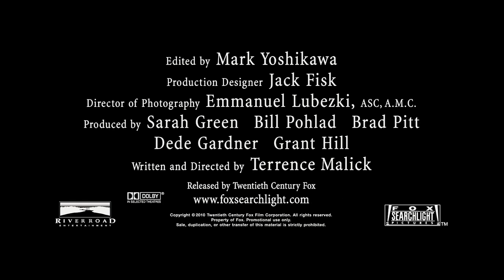The Tree of Life Trailer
Coming Soon

From Terrence Malick, the acclaimed director of such classic films as Badlands, Days of Heaven and The Thin Red Line, The Tree of Life is the impressionistic story of a Midwestern family in the 1950's. The film follows the life journey of the eldest son, Jack, through the innocence of childhood to his disillusioned adult years as he tries to reconcile a complicated relationship with his father (Brad Pitt). Jack (played as an adult by Sean Penn) finds himself a lost soul in the modern world, seeking answers to the origins and meaning of life while questioning the existence of faith. Through Malick's signature imagery, we see how both brute nature and spiritual grace shape not only our lives as individuals and families, but all life.